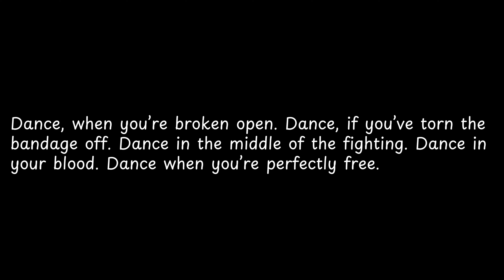Dance, when you’re broken open